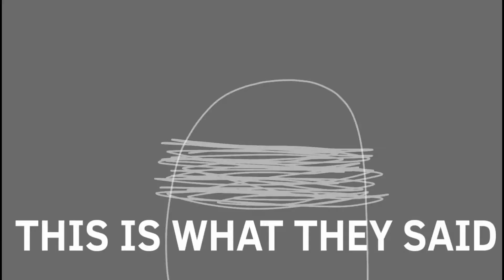Help me / meme / among us / BLOOD WARNING